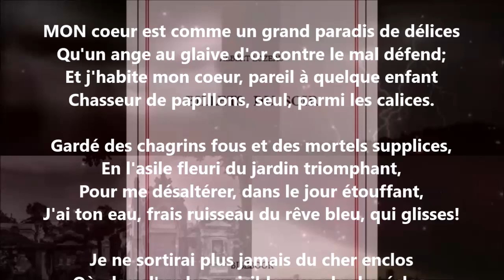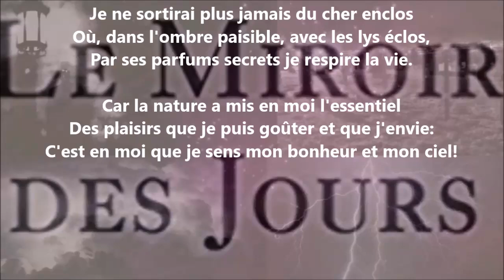Le ciel intérieur - Albert Lozeau lu par Yvon Jean